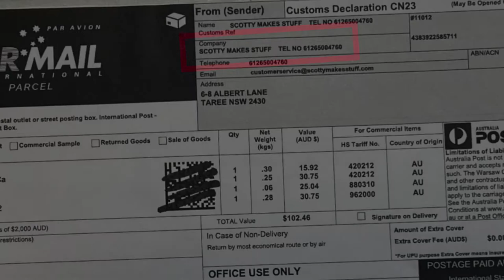Il mio primo UNBOXING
Accessori per il drone DJI Mavic mini 2
CineStick
Battery CAse

Drone Case

Controller case